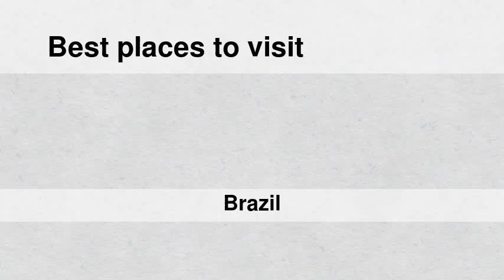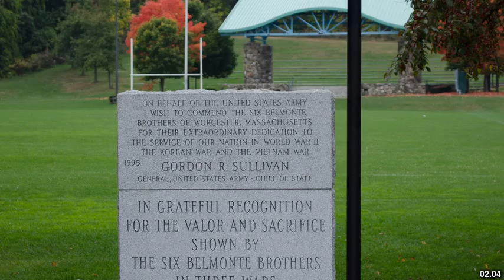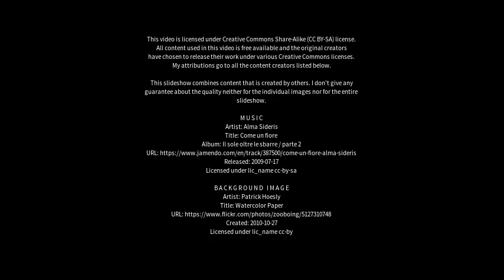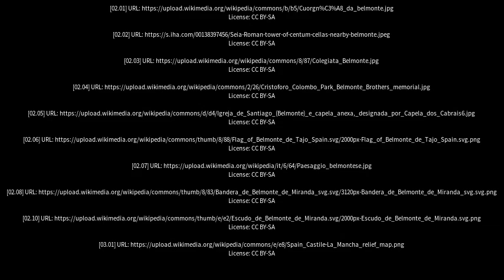Best places to visit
Best places to visit - Belmonte (Brazil) Best places to visit - Slideshows from all over the world - City trips, nature pictures, etc.